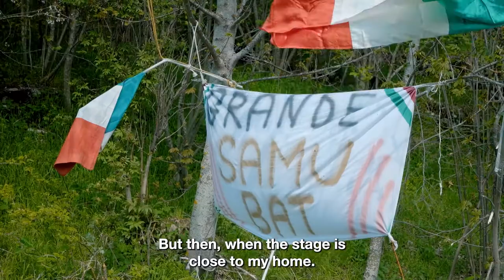The Emotions of the Giro D'Italia | Prologo and Astana - Premier Tech Pro Team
The most beautiful race in the most beautiful country.

Unlike other major tours, the modern edition of the Giro dItalia consists of 21 stages over a period of 23-24 days, including two or three rest days. The time for each stage is collected over the entire race and the rider who completes the whole course with the least overall time is the winner. A 1000-metre climb opens up the mountain stages of the race while the Donne ends with a massive climb that determines the first rider to wear the coveted pink jersey.

In 2021  it has crossed breath-taking scenarios, from the Sea in the South of Italy to the Mountains to the last stage in Piazza Duomo in Milan. The riders come along beautiful landscapes, unique enviroments (such as the Strade Bianche in Tuscany) and UNESCO monuments.

All of this was an extra motivation for the rider to deep into the tank: riding with this kind of scenario is motivating and inspirational. This is what is stated by Mattia Sobrero e Samuele Battistella, two Italian riders from Astana Premier tech.

For them, pedalling on their home streets with fans of their nationality on either side of the road was even more inspiring, as recounted in the video.

“As an Italian, I am very proud of the heritage we have at our disposal and being able to discover it while pedaling is something beautiful. The tour is the tour, only after the first week I understood what I was taking part in.”

“Sometimes it gets tough: the fatigue, the wind and the rain test you and you just want to finish as soon as possible. But then in the stage near home I felt the warmth and cheer of my villagers, it motivated me to keep going and reminded me why I do this sport."